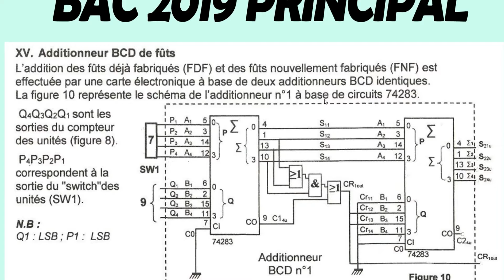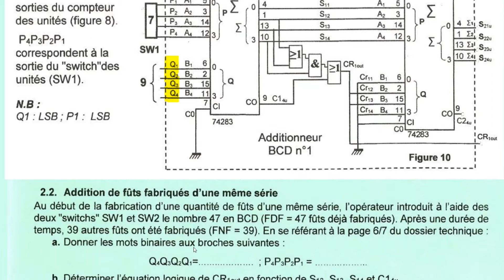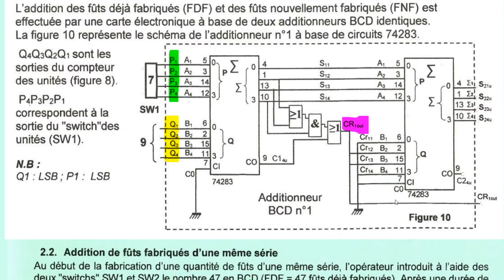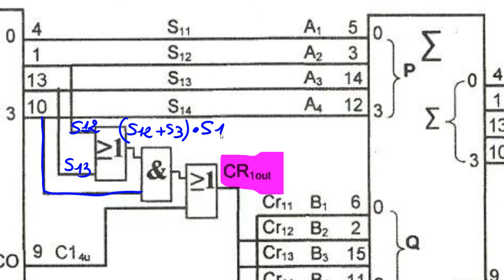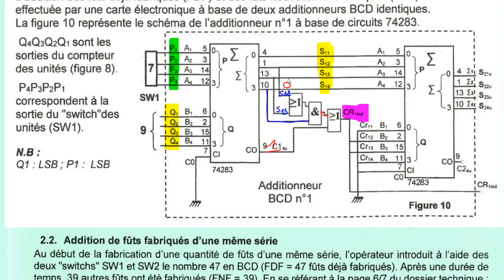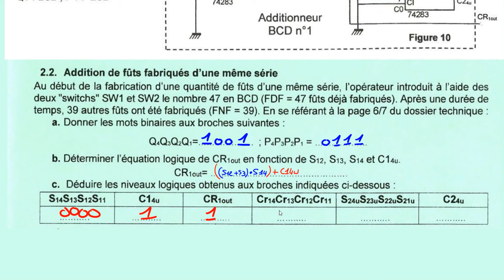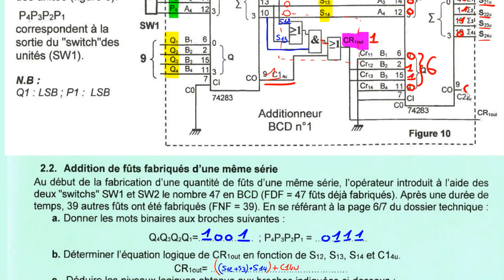ÉLECTRIQUE ⚡ Part 17 : Exercice Logique Combinatoire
كان عجبتك طريقة التفسير و حسيتها مفيدة و تحب دزيد تتعمق أكثر و نخدمو أكثر تمارين و امتحانات , تنجم تشارك معانا في الحصص المباشرة خاص بباكالوريا 2022 اتصل بالمسؤول عن الإعلام 👨‍💻 في صفحتنا فراس الشاوش ⬇️⬇️